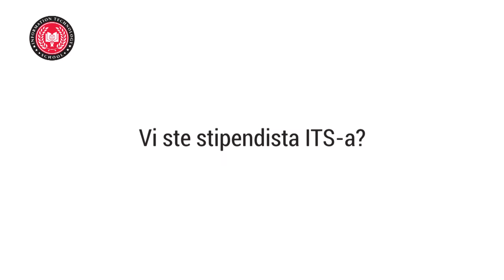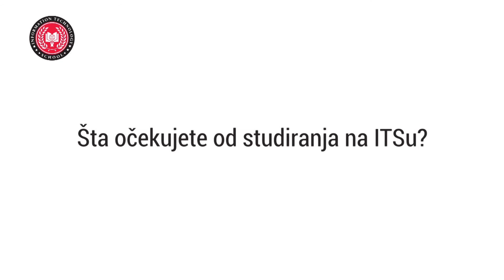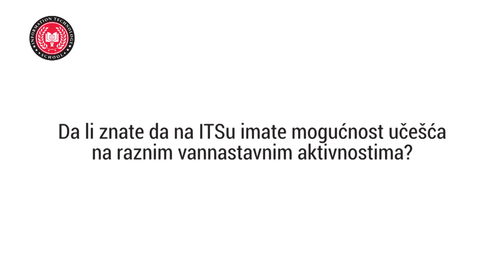Andrija Milošević, stipendista ITS-a